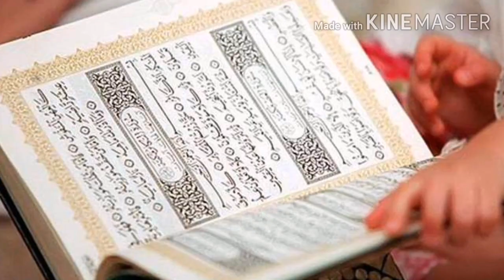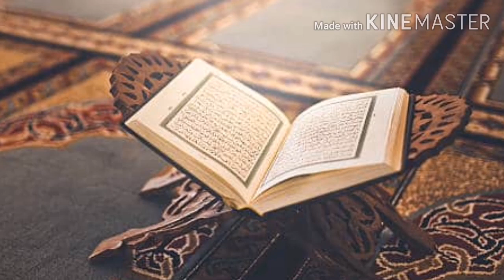Corona Virus Nazam | Islamic Nazam | By Bachon Ki Dunya